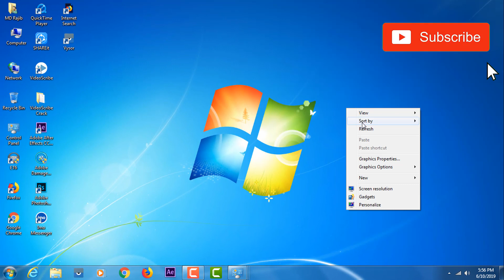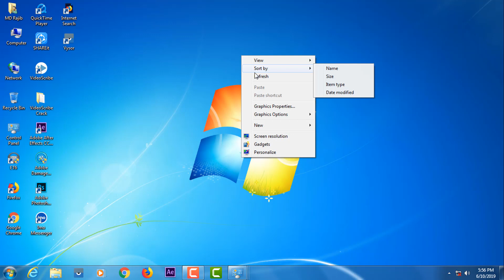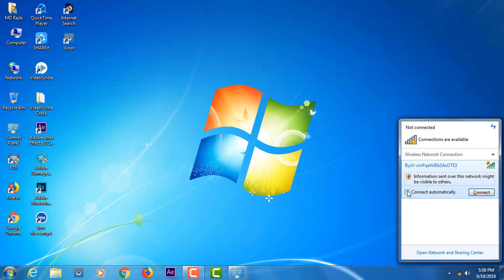How to connect wifi in windows 7 bangla tutorial Windows 7,8.1,10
windows setup দেওয়ার পর font size বড় হলে কিভাবে ছোট করতে হয় দেখুন

Go to the Start Menu and select Control Panel.

Click the Network and Internet category and then select Networking and Sharing Center.

From the options on the left-hand side, select Change adapter settings.

Right-click on the icon for WirelessConnection and click enable.

►► আরও দেখুন